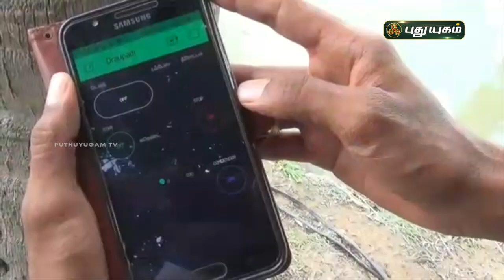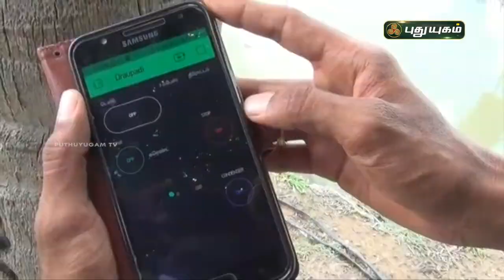விவசாயிகளுக்கு உதவும் மொபைல் செயலி! அசத்தும் தஞ்சை இளைஞர் | செய்தித் துளிகள் | PuthuyugamTV